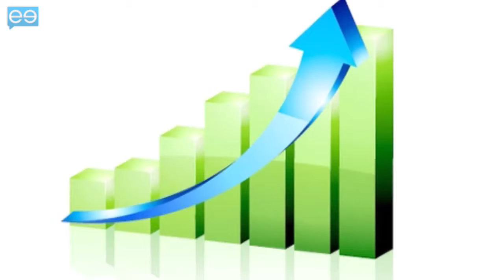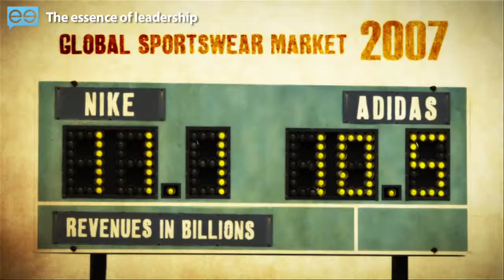Secrets of Successful Business Leadership - Inspirational Leaders pt 1 | MeetTheBoss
Create your academy for new employee training and save up to 60% time on each new hire.
Inspirational leaders from around the world share their secrets of successful business leadership with MeetTheBoss Business TV

Successful business leaders have to have vision. They need to share a dream and direction that other people want to share and follow. The business leadership vision must go beyond written organizational mission statements and permeate the workplace. A vision needs to be manifested in the actions, beliefs, values and goals of your organization's leaders.

Includes:
•    Adan Pope, Chief Strategy Officer, Telcordia
•    Emily Nagle Green, President & CEO, Yankee Group
•    Joe Weinman, VP Strategy, AT&T
•    Michael Lawrey, Exec. Director, Telstra
•    Nick Ogden, CEO, Voice Commerce
•    Jens Erik Ebbesen, VP Corp. Systems, Teliosonera
•    John Aalbers, CEO, Volubill

Find more secrets of successful business leadership at MeetTheBoss' CEO channel -

Did you enjoy this video? We'd love to hear your thoughts.